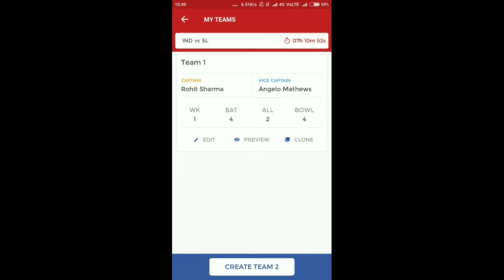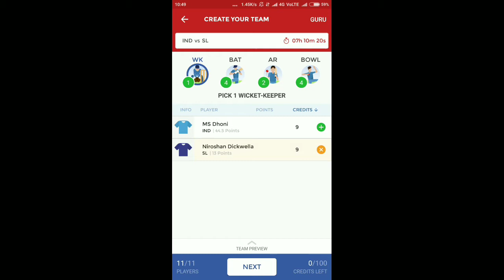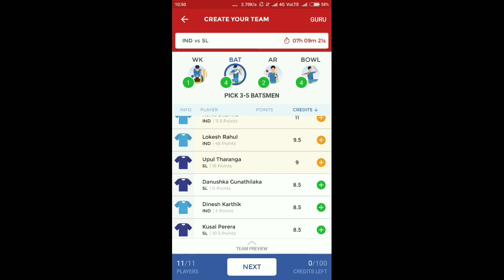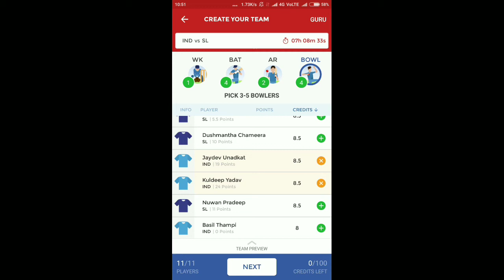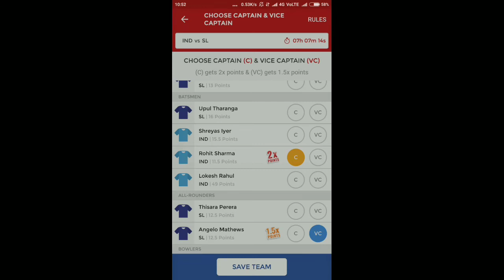INDIA vs SRI LANKA | 2 - T20 | Dream Team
ATTENTION :NBA update is to be done shortly join our telegram channel to get winning teams for NBA fantasy.

🏀 In Basketball we've won lot of bellar dollers in played matches by us, as 45'34'46 recently ranks we've got in a row. Just because of efforts of our xperts team.